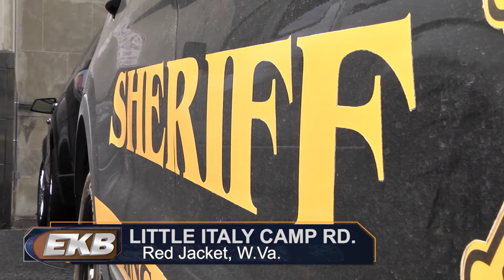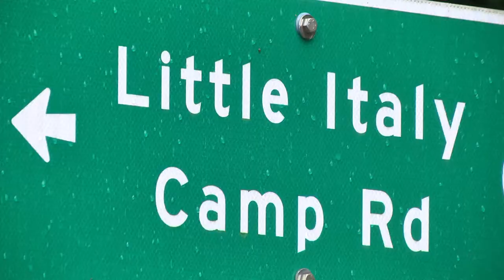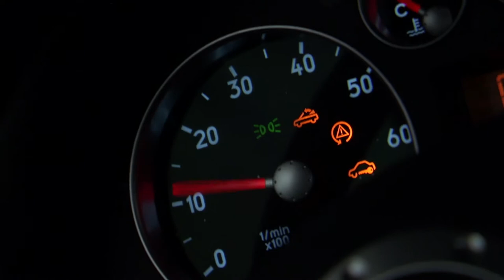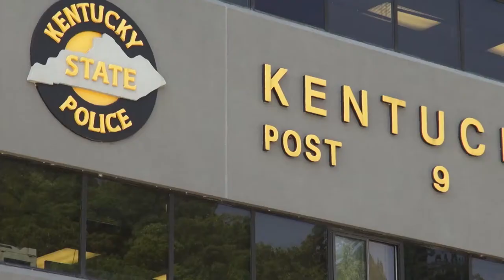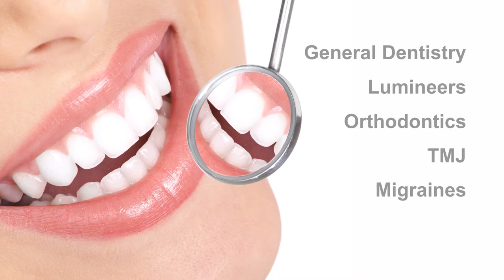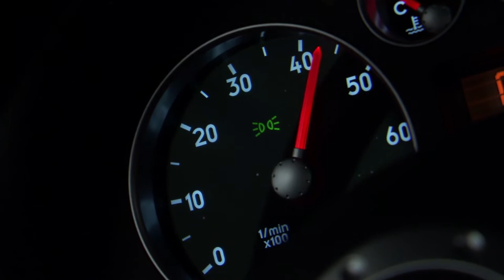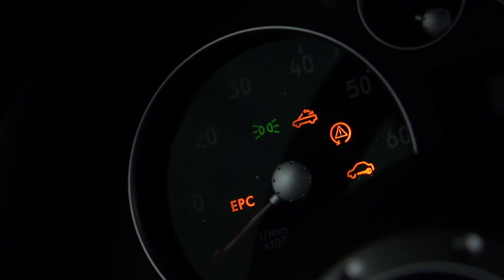ThisWeek 7 29 30